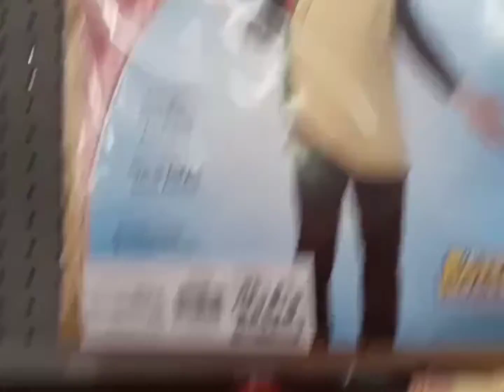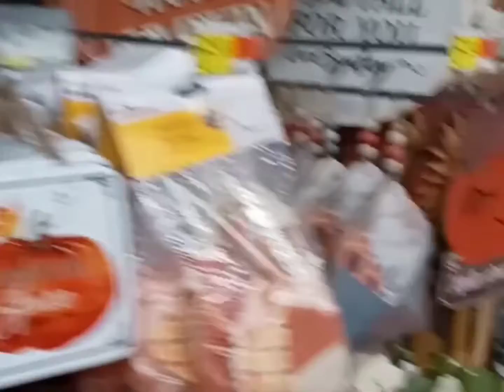HALLOWEEN AT WALMART 2021